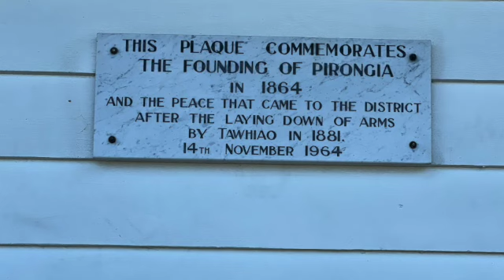47 Travel Day: Renwick to Nelson to Aukland to Waitomo SD 480p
We drive over the mountains from Renwick to Nelson, fly from Nelson to Aukland, and drive a rental car from Aukland to Waitomo.